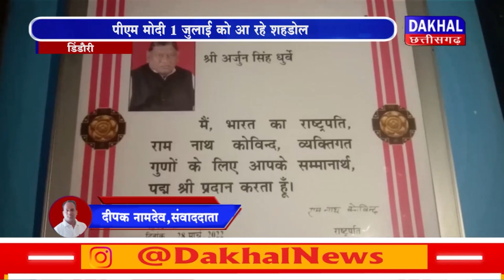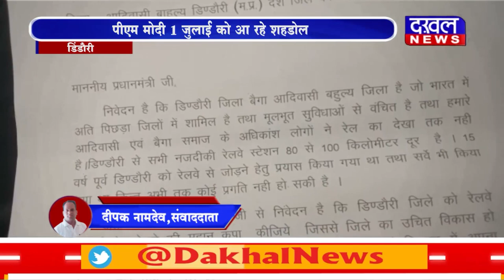DAKHAL NEWS पीएम मोदी 1 जुलाई को आ रहे शहडोल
पीएम मोदी 1 जुलाई को आ रहे शहडोल
बैगा जनजाति के अर्जुन सिंह कार्यक्रम में आमंत्रित